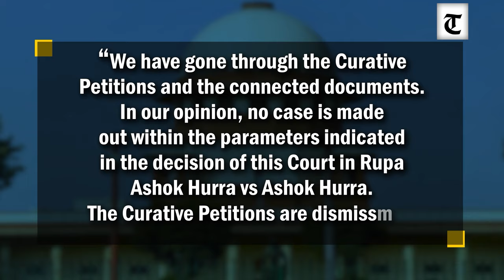Supreme Court rejects Manish Sisodia's curative petition seeking bail in Delhi excise policy case